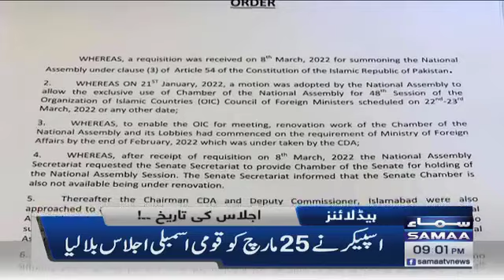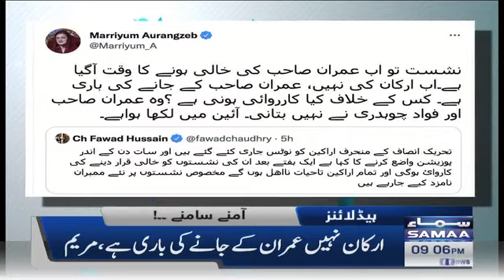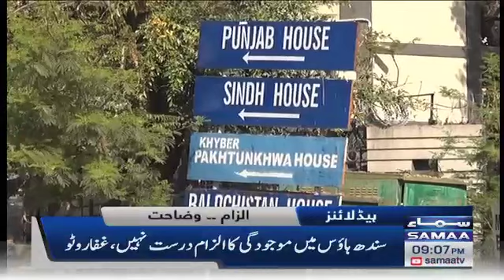Samaa News Headlines 9pm - PM Imran Khan - Bilawal Bhutto - Sheikh Rasheed - SAMAATV